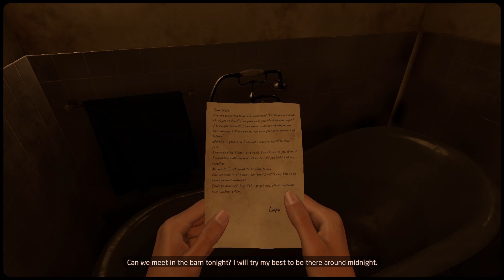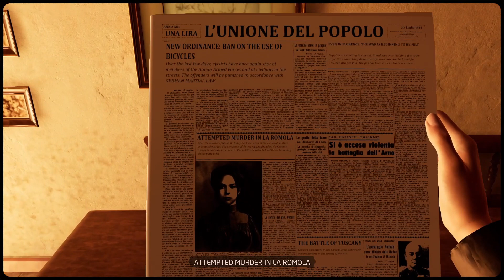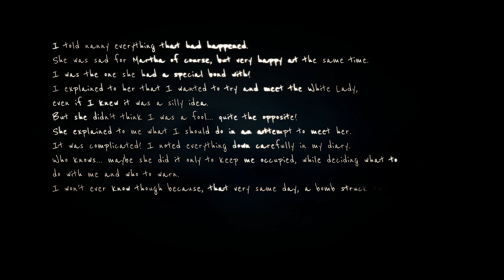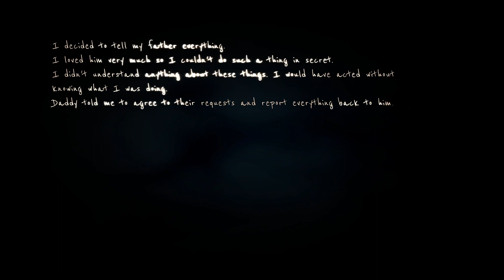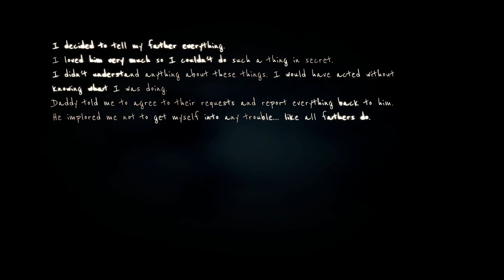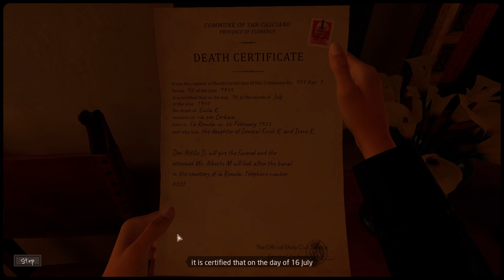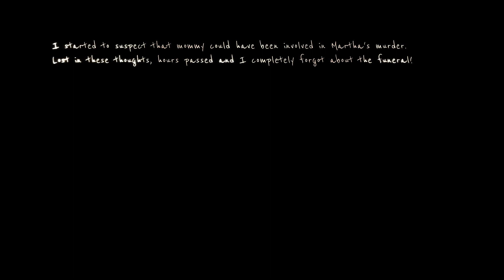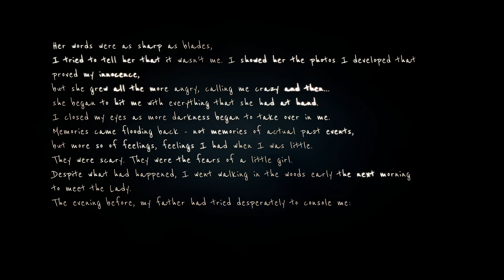Just More Death | Martha is Dead (part 4)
join me in this series of completing this game that is not for the faint of heart. this game contains dark and disturbing themes that is not intended for children